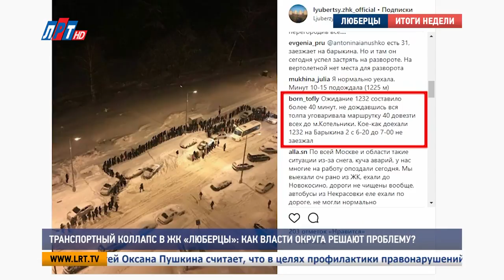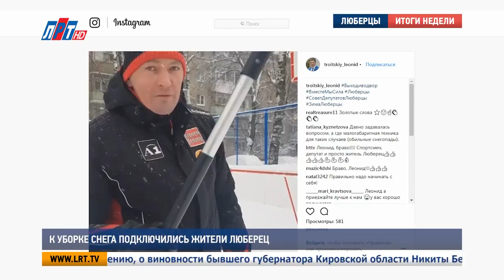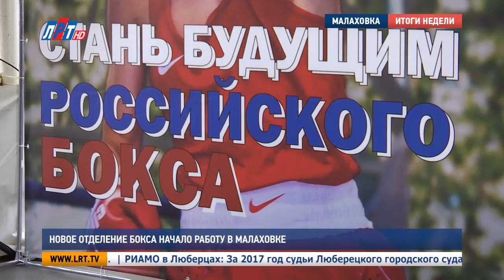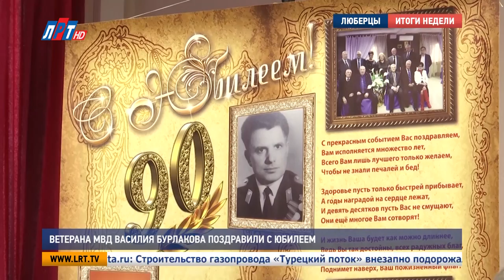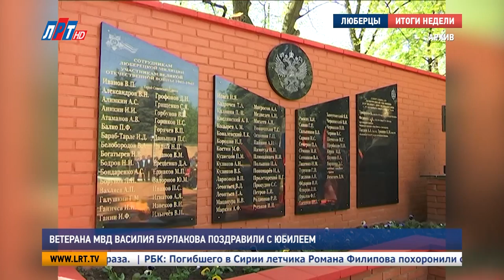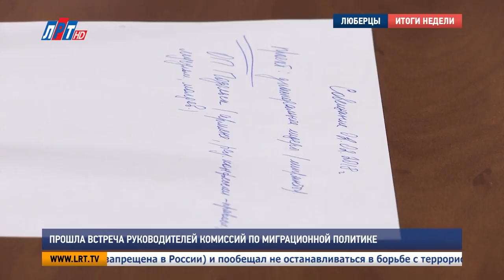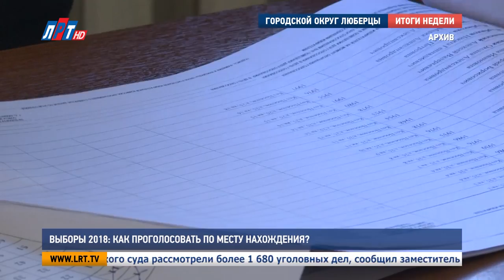Итоги недели от 10 февраля 2018 года